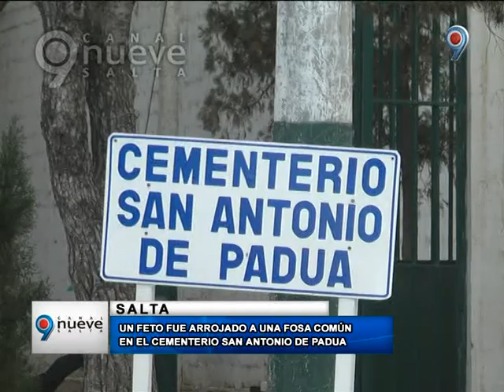FETO ABANDONADO EN CEMENTERIO